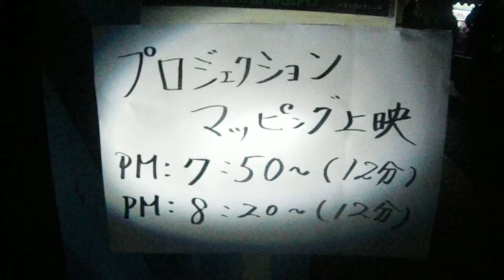DSCF0211堀切菖蒲園20150612ライトアップ